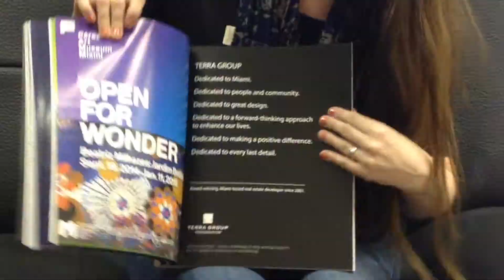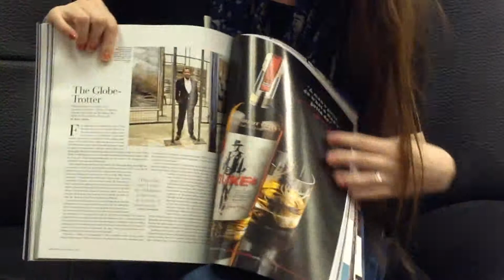Real estate commands readers’ attention in Art Basel Miami Beach imprint